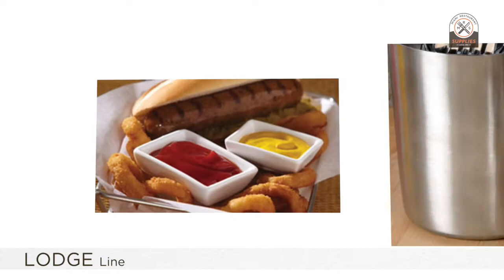Miami Restaurant Supplies - Our Primary Lines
At Miami Restaurant Supplies we offer a wide range of products from leading global manufacturers. Get to know our primary lines.